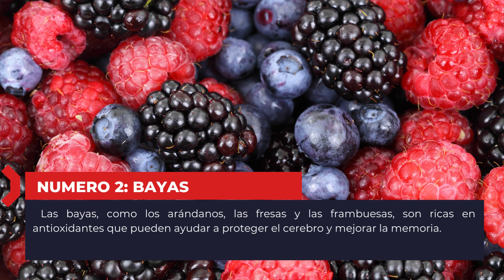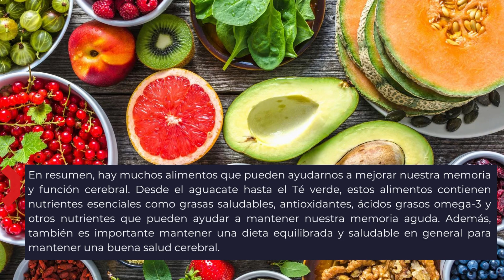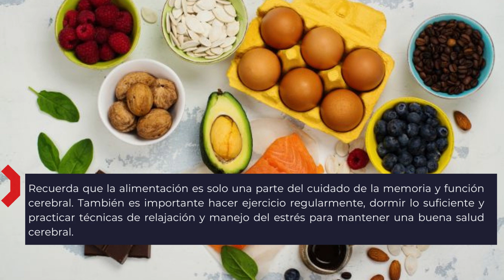Alimentos que pueden ayudarnos a mejorar la memoria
¡Hola a todos! En este video hablaremos sobre los alimentos que pueden ayudarnos a mejorar la memoria. La memoria es una parte importante de nuestra vida diaria y a medida que envejecemos, podemos notar cambios en nuestra capacidad para recordar cosas. Pero hay alimentos que pueden ayudarnos a mantener nuestra memoria aguda y mejorarla.